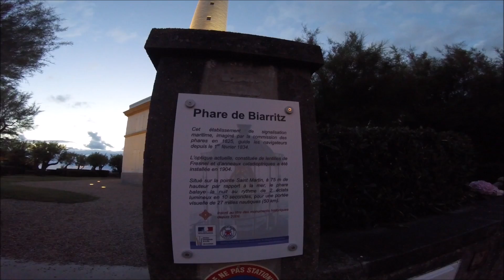J12 * Au phare de Biarritz / Road trip pyrénées - TravelTO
Aujourd'hui je vous emmène avec moi lors de mes vacances / road-trip dans les Pyrénées en France !

N'hésitez pas à me laisser un petit commentaire en me proposant des endroits à visiter!

Bon visionnage!

Je filme avec: GoProHero4Session
Montage: LiveMovieMaker
Musiques: Bibliothèque Youtube

Gros bisous, Pauline